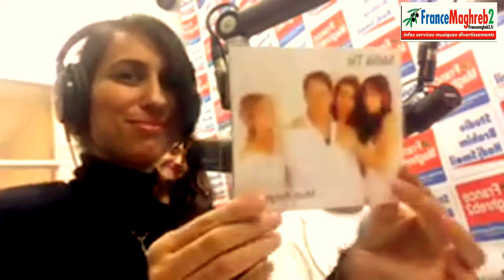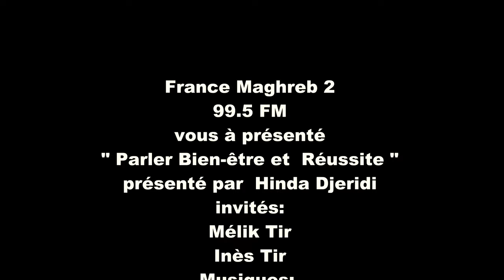" Mélik Tir " - invité "d'Hinda Djeridi " sur France Maghreb 2 - 99.5 FM - 2017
" Mélik Tir " - invité "d'Hinda Djeridi " sur France Mghreb 2 - 99.5 FM avec la participation " d'Inès Tir - 2017
M3l-Prod Music - France Maghreb 2 - 99.5 FM